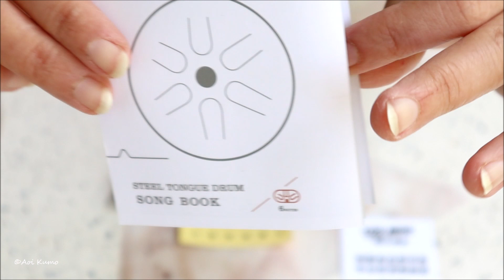HLURU Mini Tongue Drum (3” inch) | Short Review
Super cute tongue drum I've seen before (3 inch) ^^